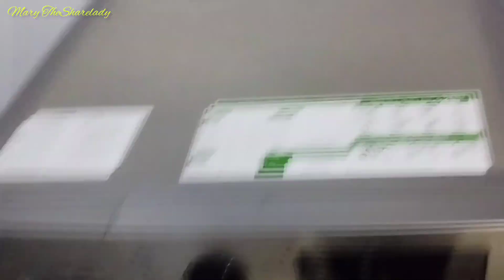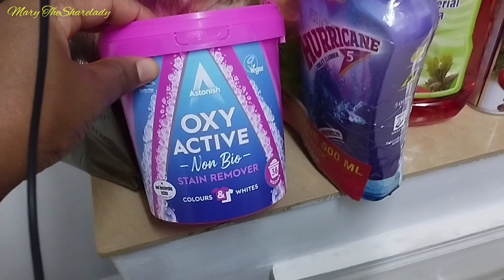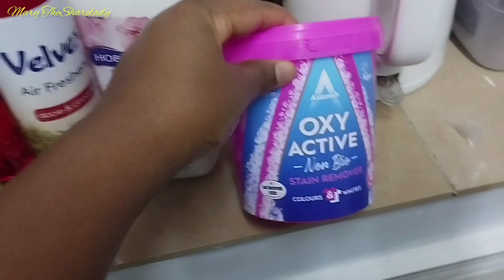After Dark 🌙 Shopping| Cleaning| Laundry Organising 🌸 | Homemaking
In this Video I just want to share with you a random night Time routine.

Music credits to Epidemic music